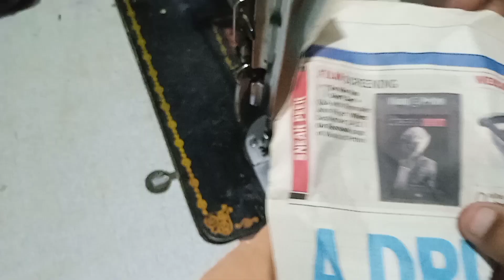തയ്യൽ എളുപ്പവഴികൾ Sabis Vlogs